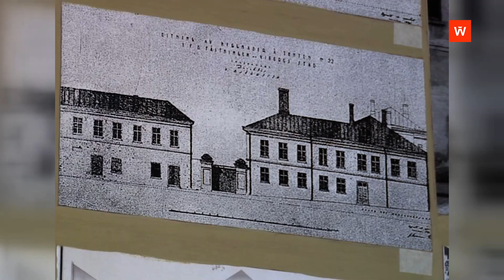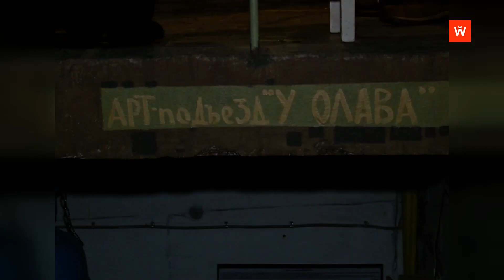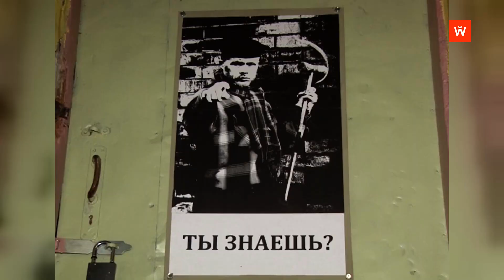Ретроспектива: урок истории в подъезде жилого дома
Девять лет назад в жилом доме на улице Прогонной, 6, состоялась необычная презентация. Художник Владимир Жак, устав бороться с коммунальными службами по вопросу ремонта подъезда, решил изменить бытовые условия собственными силами. В результате миру явился совершенно уникальный арт-объект, который вполне можно назвать мини-музеем. По совету друзей Владимир подготовил лекцию о судьбе старинного дома и уже провел первое занятие. Вместе с восьмиклассниками на уроке истории в подъезде побывали и наши корреспонденты.